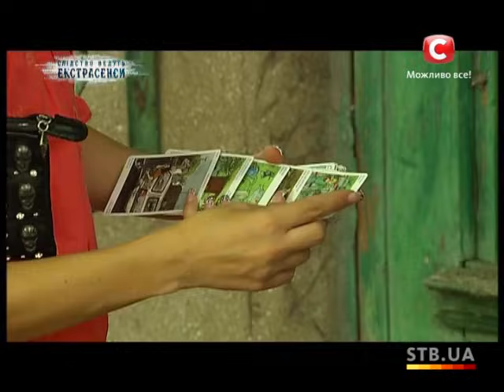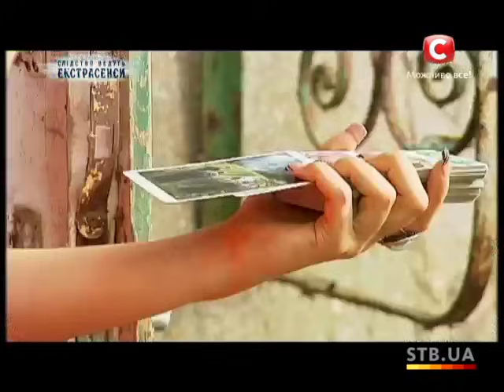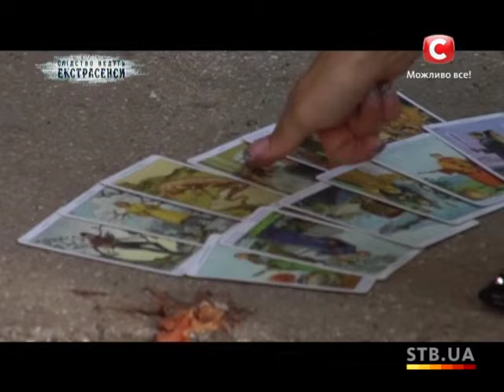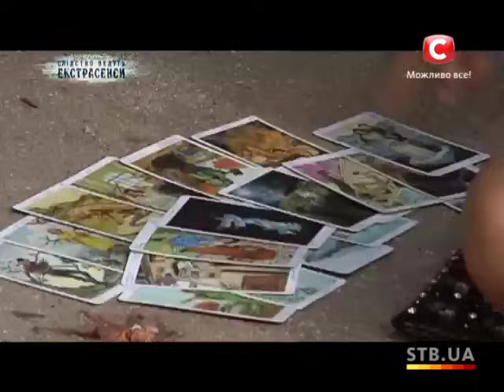Атака потусторонних сил. Следствие ведут экстрасенсы - Сезон 1 - Выпуск 84 - Часть 2 - 27.01.14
Зрители проекта «Следствие ведут экстрасенсы» на СТБ увидят историю 9-летнего мальчика, который мучается от страшных приступов, но не может объяснить близким, что с ним происходит, так как от рождения не проронил ни слова.

В программе ясновидящие раскрывают преступления, когда милиция бессильна. Им удается распутать резонансные дела, когда нет ни одной зацепки. Доказать невиновность людей, которые годами сидят в СИЗО, и судьба которых практически сломана. Они могут восстановить цепочку событий, результатами которой становятся кражи, изнасилования, похищения детей, исчезновения людей, жестокие убийства. Иногда для родственников это единственная возможность узнать, как все было на самом деле. Тем более, что зачастую, бездействие правоохранительных органов, подтасовка улик или просто халатное отношение ставят под вопрос раскрытие преступления.

Телеканал СТБ в Twitter В России программа известна под названием "Экстрасенсы ведут расследование" и выходит на телеканале ТНТ